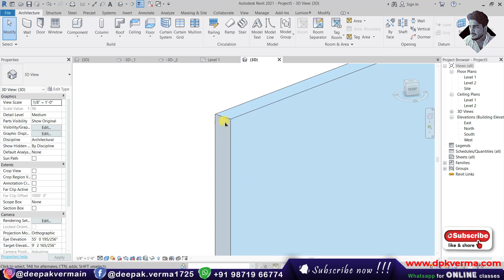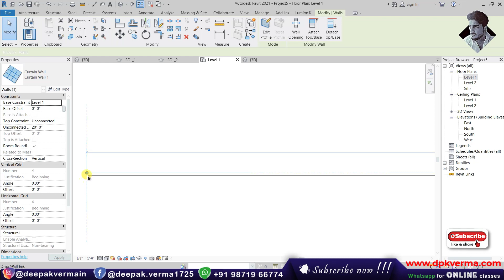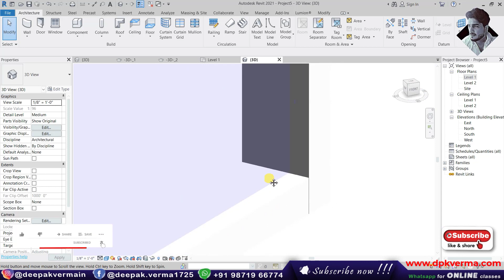#96 | How to change THICKNESS of Curtain Glass in Revit [DeepakVerma]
Learn how to change the thickness of curtain glass panels in Revit with a simple and effective method. This tutorial covers editing curtain wall panel types and adjusting their material properties for precise control. Perfect for architects and designers looking to customize glass thickness in their Revit projects.